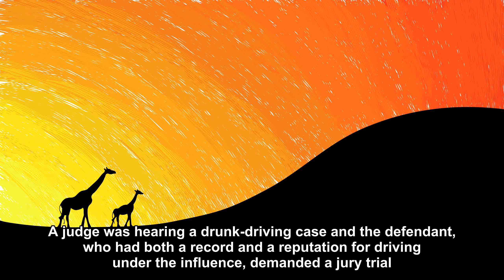A judge was hearing a drunk-driving case and the [Joke Story]